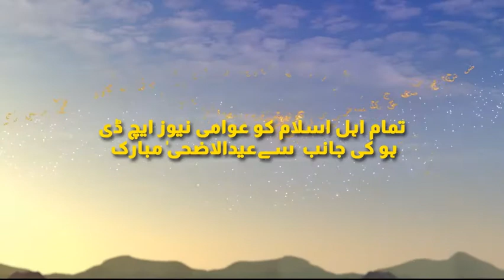حيدرآباد هوٽل مالڪ جي فائرنگ ۾ قتل ٿيل نوجوان جي وارثن جو باءِ پاس تي ڌرڻو